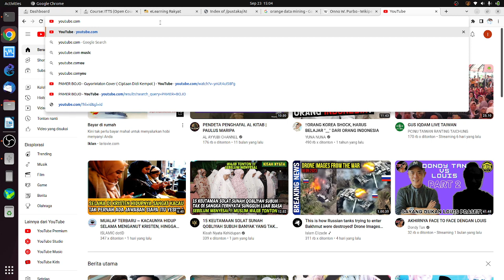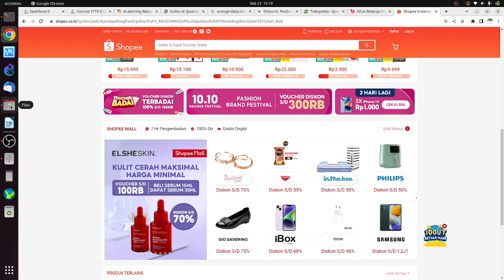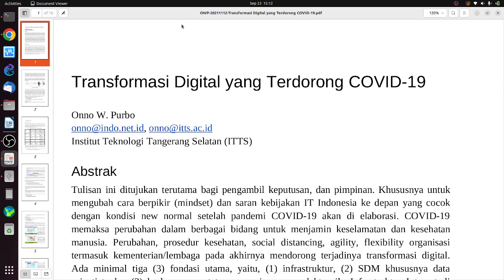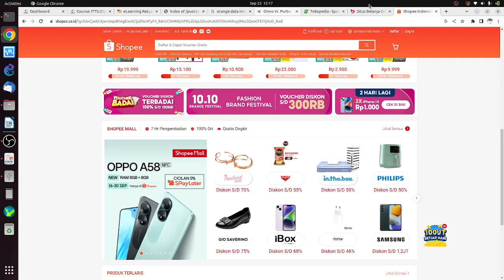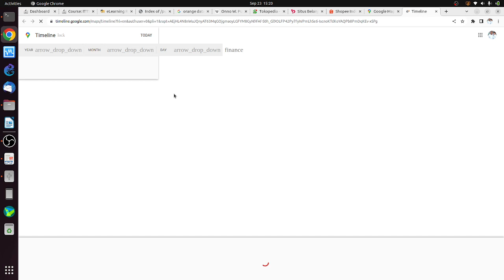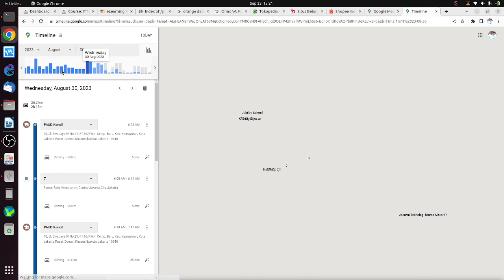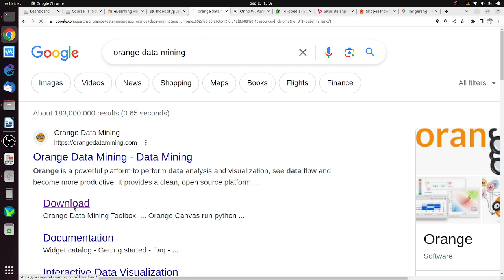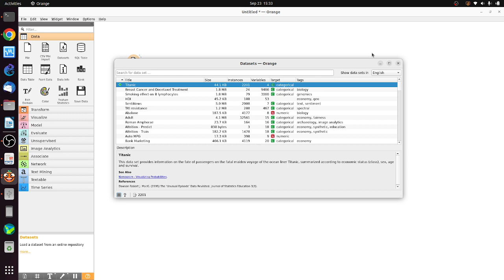OWP 20230923 UNS artificial intelligence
OnnoCenter